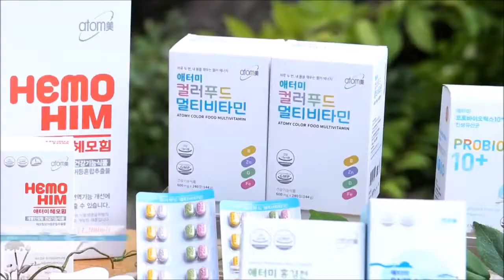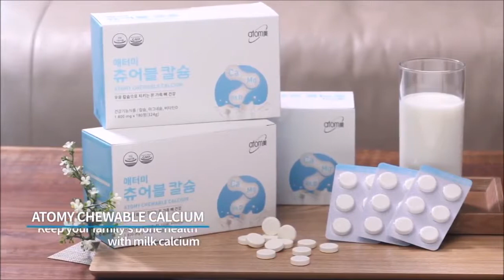Atomy Health Product Trailer, English